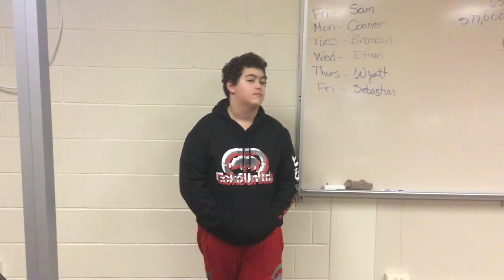January 29, 2020 - Newscast